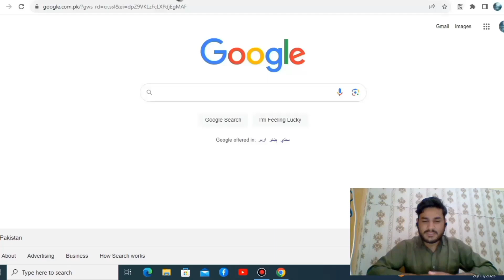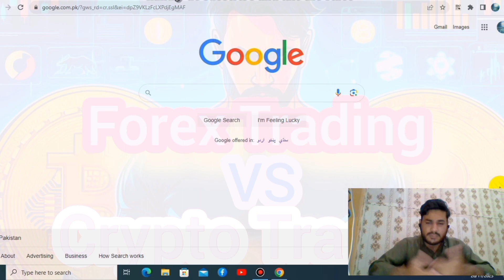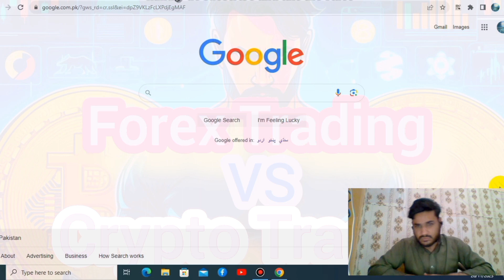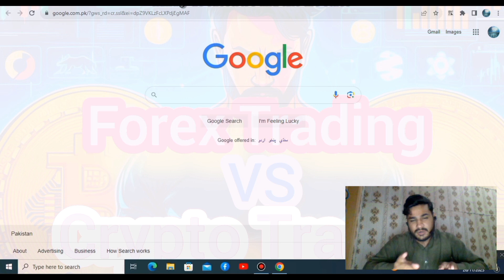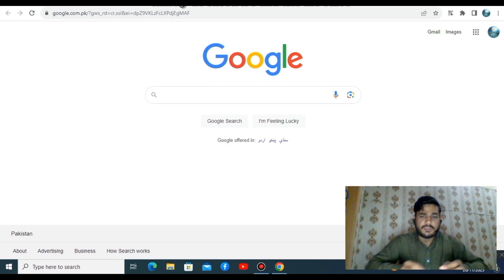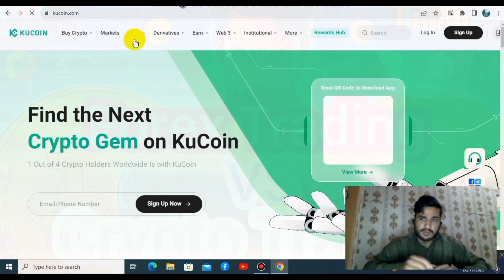Forex vs Crypto Trading Explained || Beginners guide to forex and cryptocurrency trading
Explore the dynamic world of trading with this video comparing Forex and Crypto trading! 🌐💹 Discover the advantages of Forex, including its established market and regulatory oversight, alongside its complexities. Dive into Crypto trading's 24/7 markets, decentralization, and high volatility, balanced with the challenges of regulation and market newness. Whether you're a seasoned trader or a beginner, understanding the pros and cons of each is crucial for informed decisions. Watch now to make informed choices and navigate the exciting realms of financial markets! 💼📈